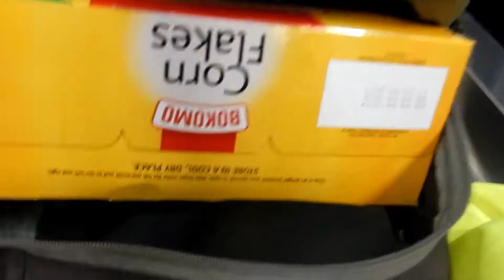Cycling to buy milk and corn flakes 2019_4_26